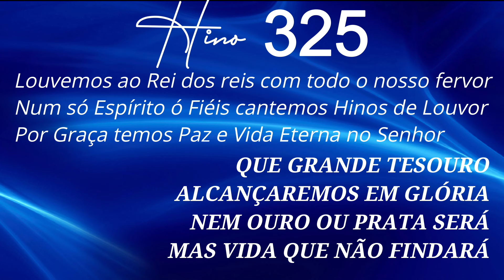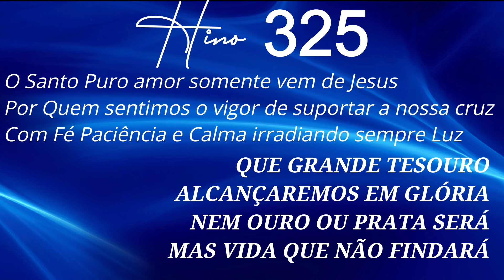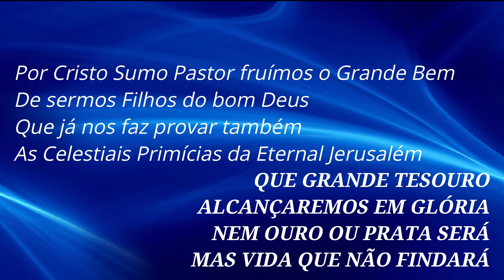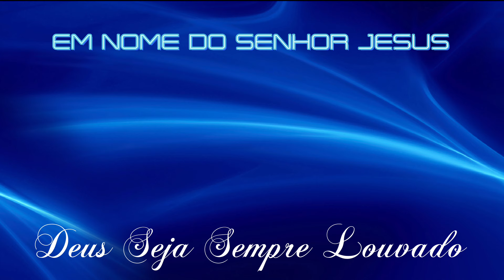HINO 325 CCB - Louvores ao Rei Dos Reis - HINÁRIO 5 COM LETRAS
HINO 325 CCB - Louvores ao Rei Dos Reis - HINÁRIO 5 COM LETRA - Hinos EXCLUSIVOS da Congregação Cristã no Brasil - CCB - Hinos de Louvores e Súplicas a DEUS.